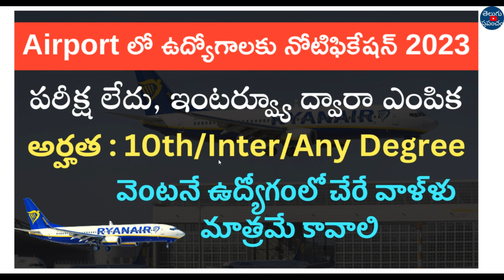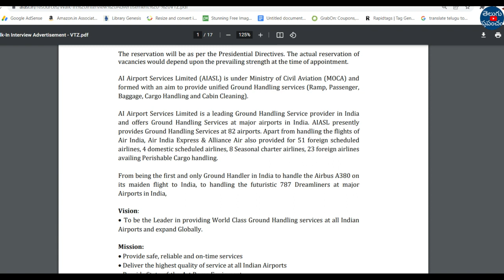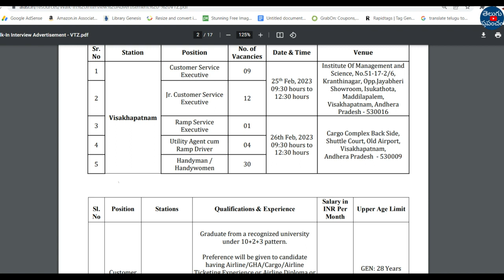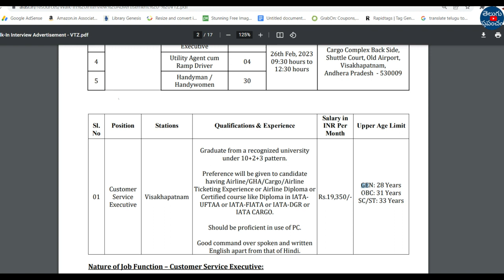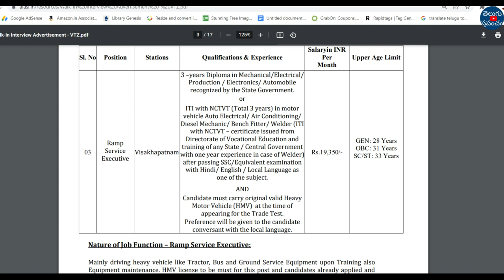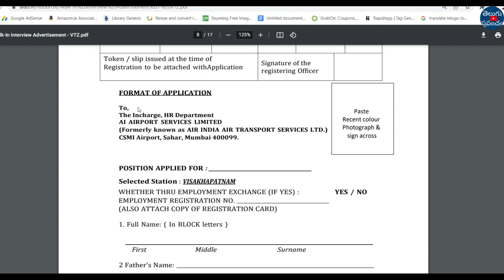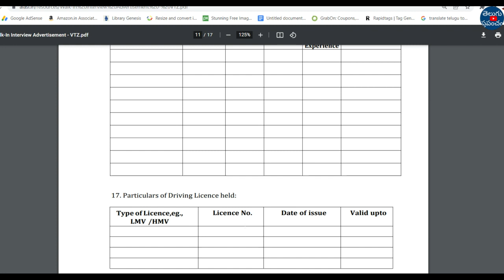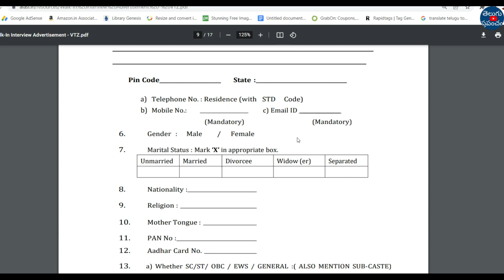Airport job vacancy 2023 in telugu | latest jobs in telugu | 10th based jobs telugu | free jobs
Hi, welcome to the Teluguprapancham YouTube Channel.Airport job vacancy 2023 in telugu.